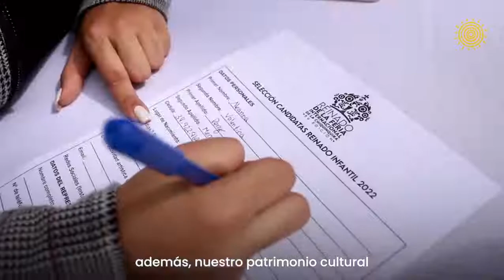Casting del Reinado Internacional de la Feria de la Chiquinquirá - Versión Infantil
El punto de encuentro cultural de la ciudad, Villa Carmen, recibió a las encantadoras participantes para definir la categorías Baby, Infantil y Juvenil. Un momento mágico para las niñas que sueñan con ser reinas y para ello están dispuestas a demostrar que cuentan con muchas habilidades entre ellas el canto, el baile y la animación.

Nuestra admiración para esos padres y representantes que con mucho orgullo apoyan en esta etapa a sus hijas; su compañía siempre será el mejor regalo.

Así comienza el reinado infantil, todo en el marco del